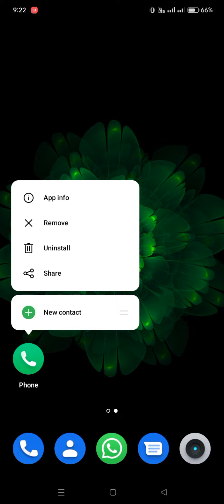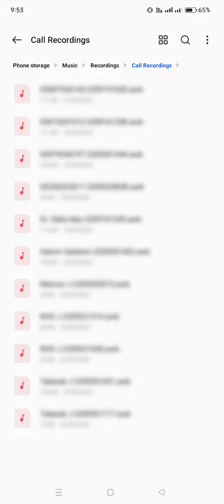How to Setup Auto Call Recording in Realme Dialler | Settings Trick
If your realme phone comes with google dialler, then you can install realme dialler for call recording. But you won't be able to find the auto call recording settings anywhere. It is tricky but you can still access the settings menu indirectly, watch this video till end to understand the procedure.